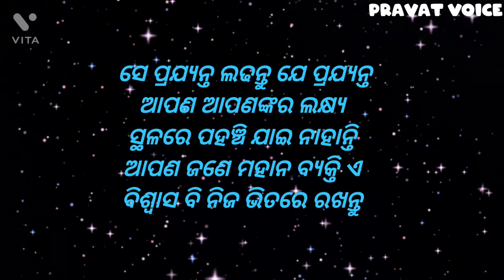odia motivation of Kalam Saheb/odia motivational video/ଏ ପି ଯେ ଅବଦୁଲ କାଲାମଙ୍କ ଅମୁଲ୍ୟ ବାଣୀ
odia motivation of Kalam Saheb/odia motivational video/thoughts of kalam saheb